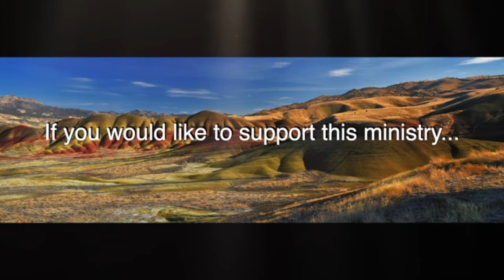Madras UMC Worship 19 December 2021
Sermon Series: There's a Song in the Air
4th Sunday of Advent
Mary and Elizabeth invite us to think about how we are blessed by belief as we listen in on their conversation and Mary's song.
Luke 1:39-55